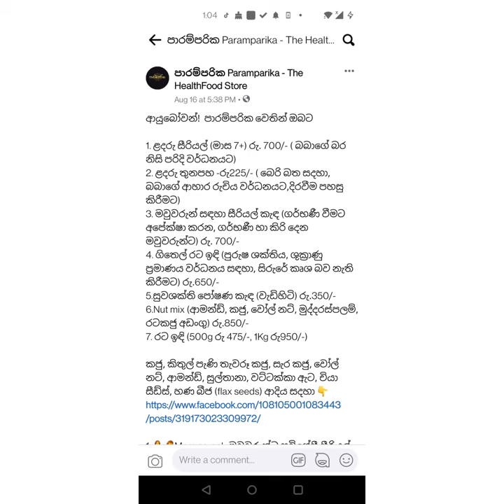කජු, ආමන්ඩ්, වෝල් නට්, හණබීජ, සූරියකාන්ත ඇට, බේබි සීරියල්, ගිතෙල් රට ඉඳි මිලට ගැනීමට| +94 704179095